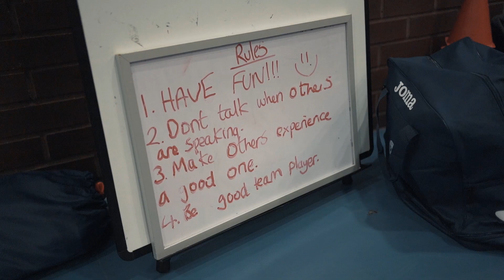Pro Sport Coaching Active Camps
Our Active Camps are a fun, affordable and inclusive way to get children active and engaged in sport throughout the school holidays.

Camps are run by our highly trained, enthusiastic coaching team who are passionate about get children moving. Our Camps are led by a Camp Coordinator and supported by Sports Educators and Camp Assistants. They all hold enhanced DBS certificates and are paediatric first aid trained.

Take a look at the different activities children can get involved in...